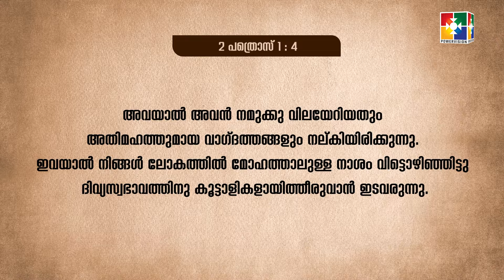സ്വഭാവരൂപീകരണം | PR. BABU CHERIAN | കൂടാരങ്ങളിൽ പാർത്ത് | BC #39 | POWERVISION TV